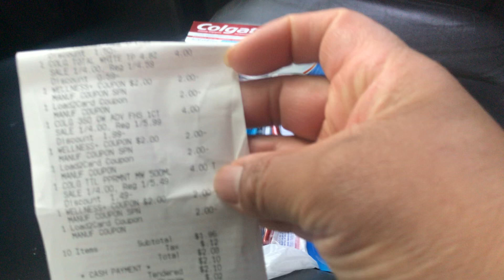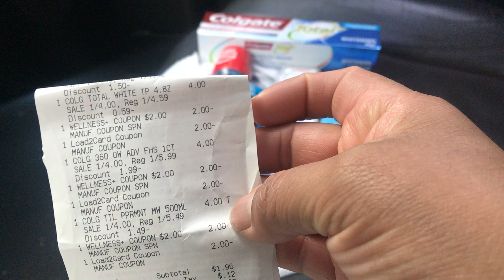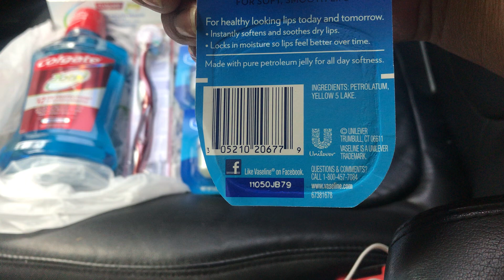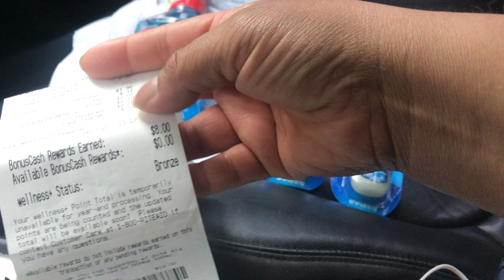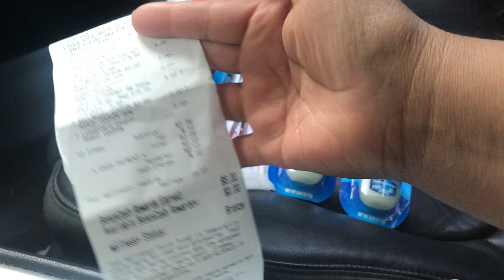RITE AID después de cupones y descuentos, gratis y con ganancia 🥰🥰🥰🥰